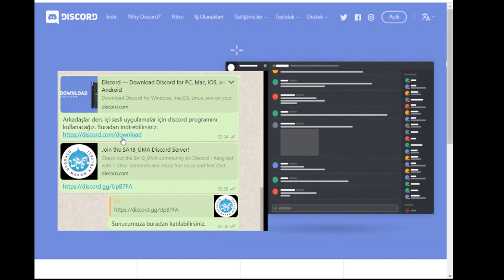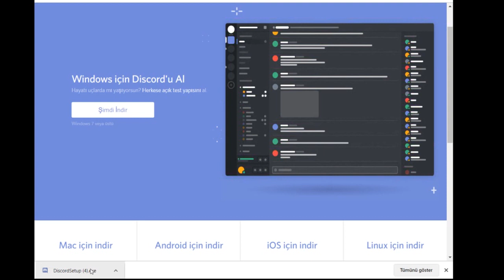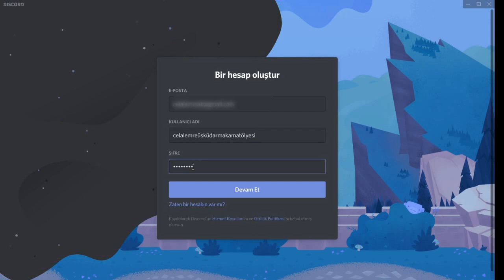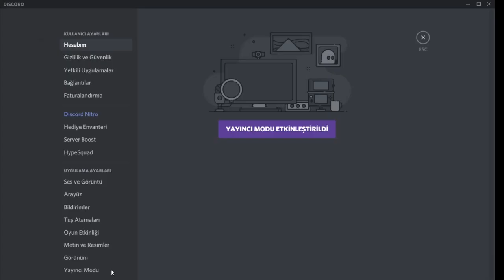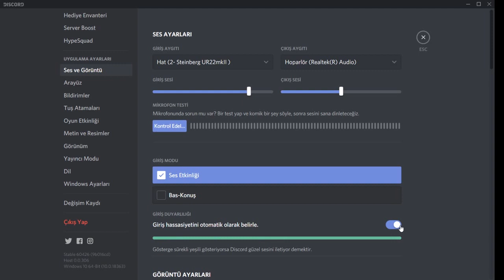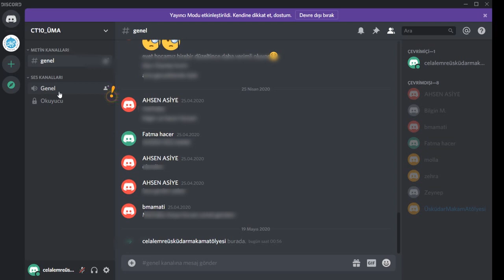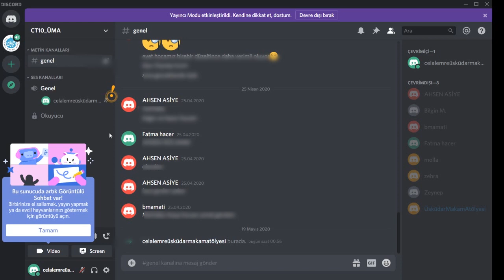Discord Nasıl Kurulur? • ''Kurulum ve Ses Ayarları Detaylı Anlatım” | ÜMA ~ Üsküdar Makam Atölyesi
Bağlantılar